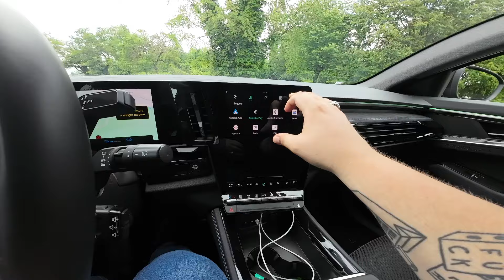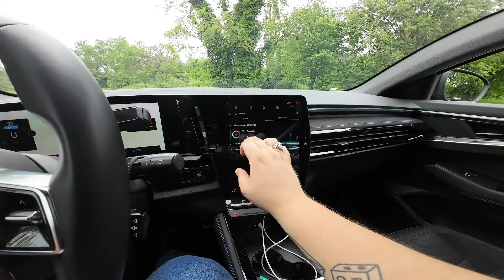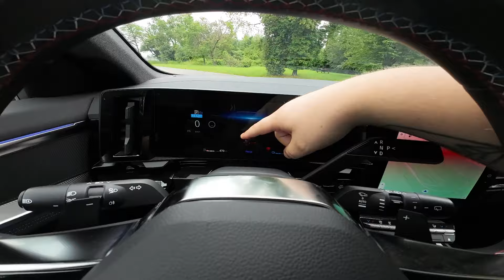La MIGLIORE del SEGMENTO da 46.700€ | RECENSIONE RENAULT ESPACE E-TECH ESPRIT ALPINE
La nuova Renault Espace E-Tech Esprit Alpine è un'auto che combina eleganza e tecnologia avanzata, offrendo una guida dinamica e confortevole. Il design esterno è caratterizzato da linee fluide e moderne, che esprimono un senso di raffinatezza e sportività.

L'abitacolo è progettato per il massimo comfort e funzionalità. I sedili sportivi, rivestiti in materiali pregiati, offrono un sostegno eccellente durante la guida, mentre il cruscotto è dotato di un display digitale intuitivo che integra tutte le informazioni necessarie per il conducente.

Il sistema di infotainment Android Automotive garantisce connettività e intrattenimento, con un'interfaccia user-friendly che supporta le principali app e servizi di navigazione.

La Renault Espace E-Tech Esprit Alpine è dotata di un motore ibrido avanzato che combina potenza ed efficienza, offrendo un'esperienza di guida reattiva e piacevole. La tecnologia E-Tech consente di ridurre le emissioni e i consumi di carburante e le sospensioni assicurano un comfort di marcia superiore.

Tra le dotazioni di sicurezza, spiccano i sistemi di assistenza alla guida avanzati, come il controllo adattivo della velocità, il mantenimento della corsia e il rilevamento dei punti ciechi. Queste tecnologie aiutano il conducente a mantenere il controllo del veicolo in ogni situazione, aumentando la sicurezza di tutti gli occupanti.

In sintesi, la Renault Espace E-Tech Esprit Alpine rappresenta una sintesi perfetta di design raffinatoe tecnologia all'avanguardia, ideale per chi cerca un'auto versatile e di alta qualità.